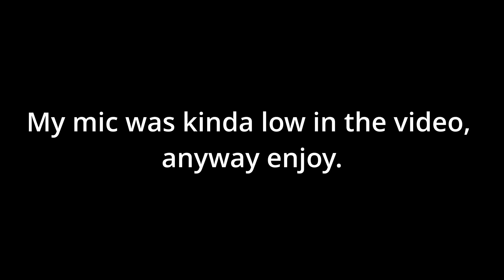Trying Dat hood.... and meeting a dat hood mod...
SOCIALS:
Some of my videos are unedited due to how long they are, but they are still bangers, And the videos that are edited are Many hours of work just to make a short video. Enjoy da content.
If yall want me to add anymore to the description just tell me and I will consider it!